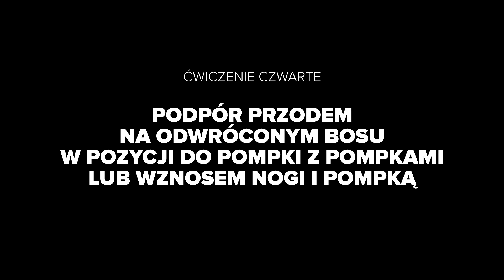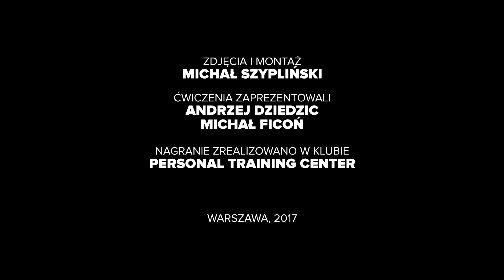Ćwiczenia z platformą BOSU - trening dla narciarzy 5/8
1. Naprzemienne wykroki na platformę BOSU.
2. Przysiady na odwróconej platformie BOSU.
3. Przeskoki bokiem – naprzemienne lub wskoki obunóż na platformę BOSU.
4. Podpór przodem na odwróconym BOSU w pozycji do pompki z pompkami lub wznosem nogi i pompką.
5. Wznosy bioder bokiem z nogami na platformie BOSU lub podpór bokiem z uniesieniem nogi – dwie strony.

Ćwiczenia wykonujemy jedno po drugim po 15–20 powtórzeń lub na czas po 45–50 sekund.

Ćwiczenia demonstrują:
Andrzej Dziedzic, Michał Ficoń